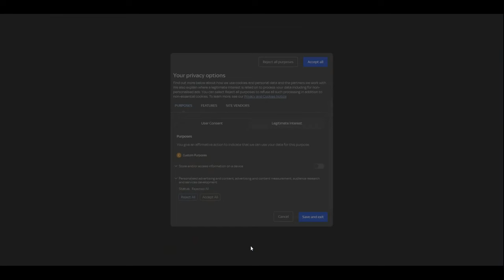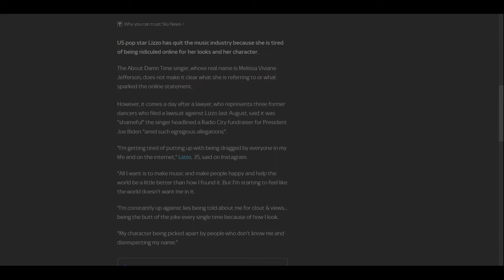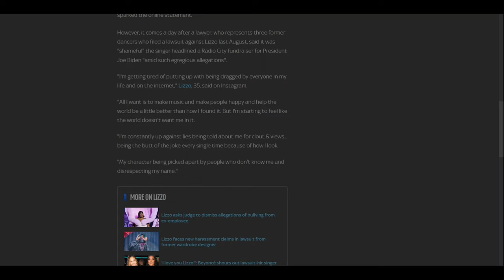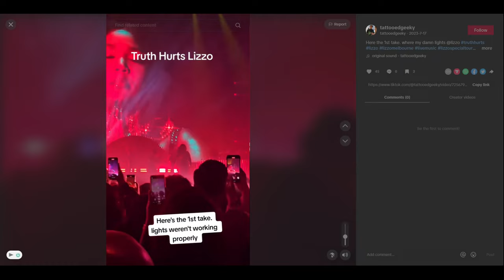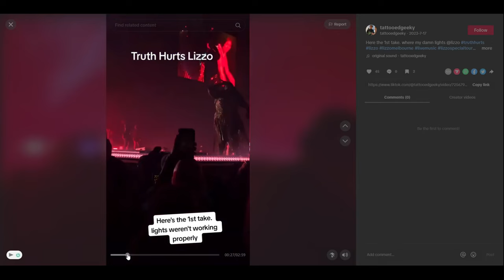Lizzo Shocks Fans: Quitting Music?! The Truth Behind the Headlines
In a surprising turn of events, music sensation Lizzo has announced her decision to step away from the music industry. Fans around the world are left stunned and curious about the reasons behind this unexpected move. Join us as we delve into the details of Lizzo's decision, exploring the possible motivations behind her departure from the spotlight. From career burnout to new creative pursuits, we'll examine the speculation and reactions surrounding this major announcement. Don't miss out on the latest updates and insights into Lizzo's decision to quit music.

Support our friends of the show